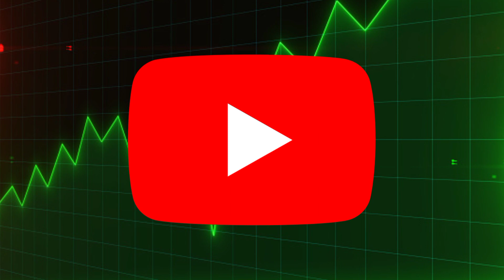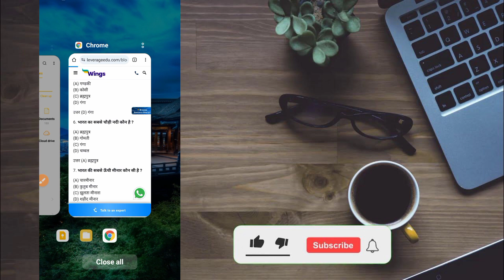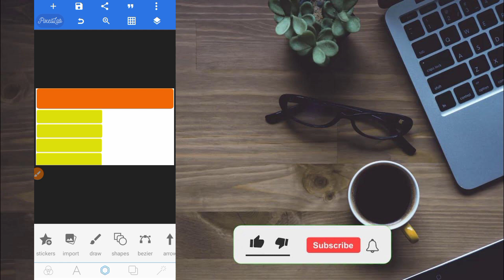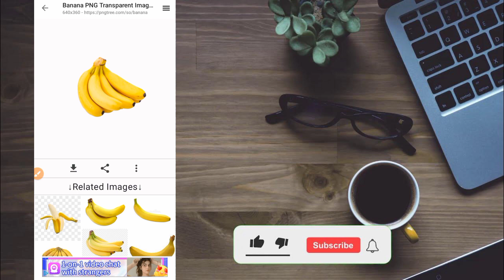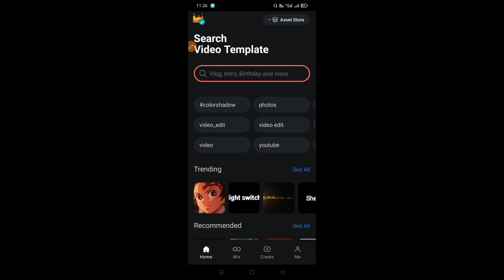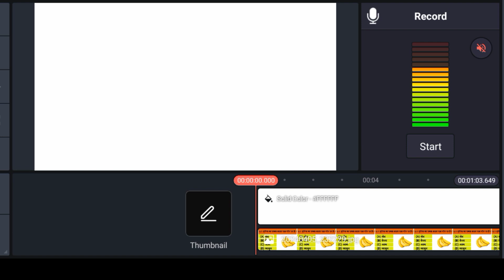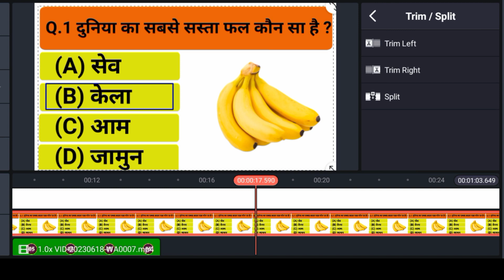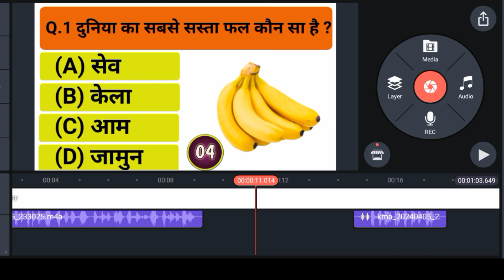gk video kaise banaye || br gk study jaisa video kaise banaye | gk quiz video kaise banaen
Your quaris slove this video 👇
👉how to make educational videos on 👉laptop how to make educational videos for youtube on mobile
👉education video editing kaise kare
👉education video editing
👉education video viral kaise kare
👉education video kaise banaye laptop me
👉education video kaise banaye youtube ke liye
👉educational video kaise banaye laptop se
👉educational video kaise viral karen 👉educational video kaise banaye kinemaster se
👉education video kaise banaye pc me 👉educational video kaise upload kare
👉education video kaise banaye pc me
👉education video kaise banaye pdf se 👉education video kaise banaye 2023
👉youtube per education video kaise banaye phone se

1.educational video kaise banaye
2.educational video kaise banaye mobile se
3.mobile se educational video kaise banaye
4.educational video kaise banate hain
5.educational video kaise banate hai
6.educational video kaise edit kare
7.educational video kaise banaye
8.how to make educational video
9. mobile se math aur reasoning ka video kaise banaye digital Board Ki Tarah
10.education video kaise banaye
11.gk video kaise banaye
12.quiz video kaise banaye
13.how to make educational video videos on mobile
14.educational videos kaise banaye
15.kinemaster se educational video kaise banaye
16.gk question video kaise banaye
17.gk video kaise banaye
18.kinemaster se teaching video kaise banaye
19.educational video kaise banaye mobile se
20.mobile se educational video kaise banaye
21.How to make educational videos
22.online educational video kaise banaye
23.educational video kaise banaye 24.teaching video kaise banaye
25.learning video kaise banaye 26.educational video kaise banaen
27.educational video kaise banaye 28.educational video kaise banaye mobile se
29.educational video kaise banaye youtube par
30.mobile se educational video kaise banaye
31.mobile se study video kaise banaye
32.study ki video kaise banaye
33.study video kaise banaye
34.power point me educational video kaise banaye
35.ppt se educational video kaise banaye
36.Power Point
37.ppt se educational video kaise banaye
38.how to make educational videos on mobile
40. My view board tutorial on mobile se
41.My view board se educational video kaise
39.how to make educational videos for youtube banaye
42. My View board se Math ke video kaise banaye on android phone
43. my view board se digital board ki tarah math and Reasoning ka Video kaise banaye
44. 44. How To Create Math Reasoning video on android phone